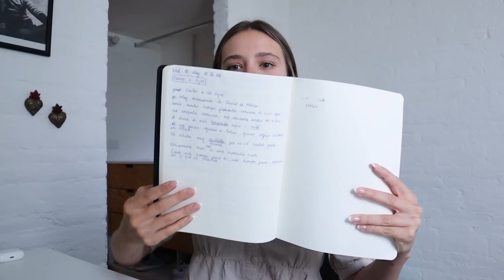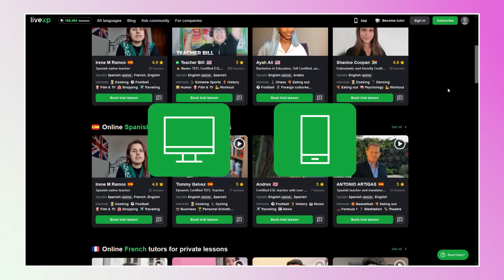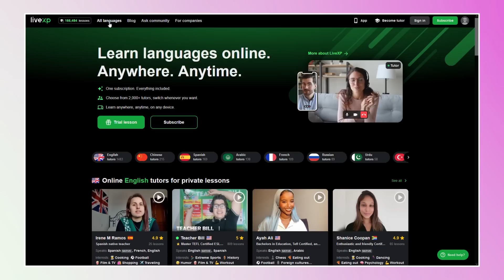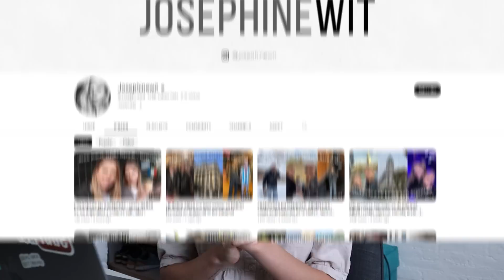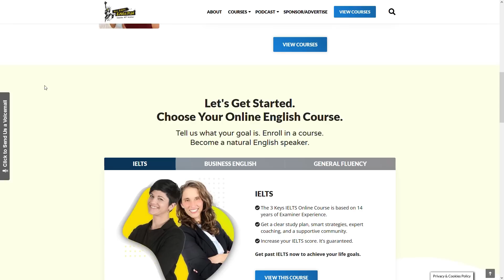How to learn languages if you're lazy (easy language learning routine)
0:00 Intro
0:58 Going through my notes from my recent class
3:20 Here's where I take language classes
5:05 Watching a YouTube video by my favorite creator
8:23 Listening to a podcast while cooking
10:22 Listening to my favorite songs

New here?

🎥 I'm a native Russian speaker currently trying to navigate life between the three languages I'm learning: English, Spanish, and Chinese. And I'm excited to share all my secrets with you! Let's explore the enchanting world of language learning through my heartwarming stories, helpful tips, and engaging challenges. Welcome to my Language Diaries, where learning foreign languages becomes an unforgettable experience 🥰